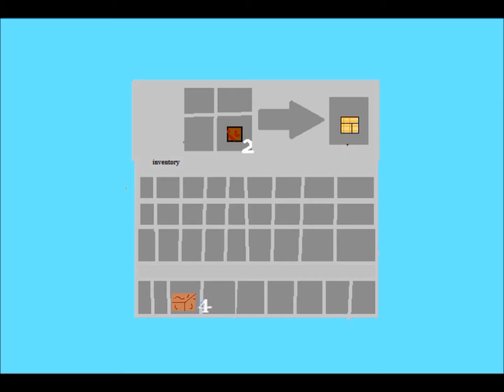Skyblock Animated episode 2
I've been doing this all the day